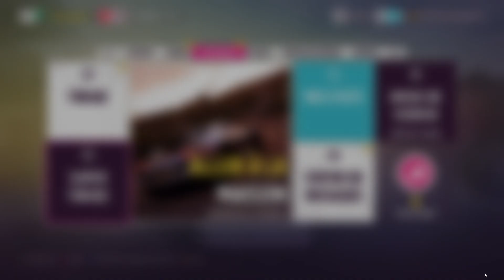Forza Horizon 5.Course sur route sprint du reservorio.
Course sur route sprint du reservorio a Veque une bmw m2 coupe 2016.
+ A la fin des tirage ...